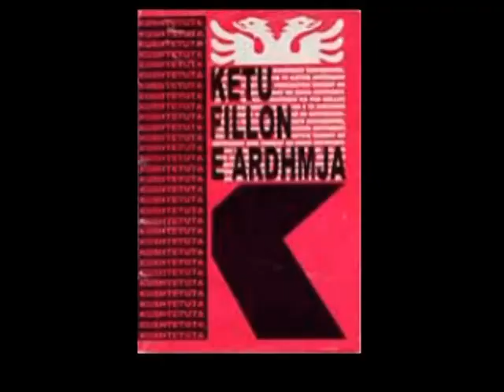NDRYSHIMI I KUSHTETUTES NISHANI, RAMA DHE META PRO, POR DUHET GJITHEPERFSHIRJE LAJM